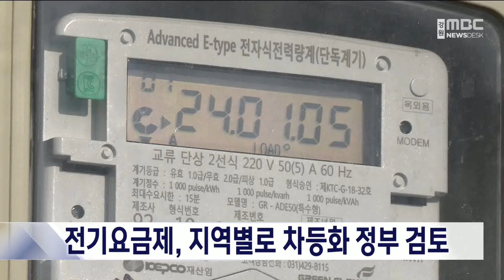전기요금제, 지역 별로 차등화 정부 검토 240116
정부가 지역별로 전기요금을
다르게 책정할 수 있는
'지역별 차등 전기요금제' 도입 준비에
나선 것으로 알려졌습니다.

'분산에너지 활성화 특별법'이
지난해 5월 국회 본회의를 통과해
올해 6월부터 본격 시행됨에 따라,
상대적으로 전기를 많이 쓰는
수도권의 전기요금은 오르고,
강원을 비롯한 부산·울산·경북 등
발전소가 집중된 지역의 전기요금은
낮아질 가능성이 높아졌습니다.

한편, 지난해 지역별 전력 자급률은
부산과 충남, 인천, 경북이 200%가 넘고
강원도 195.5%에 이르는 반면,
대전, 광주, 서울, 충북은 10%를 넘지 못했습니다.